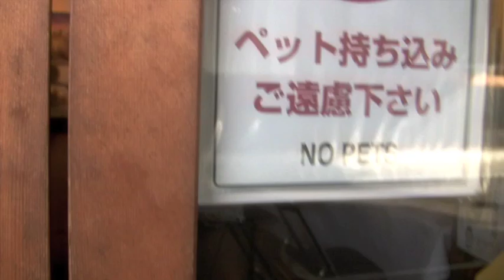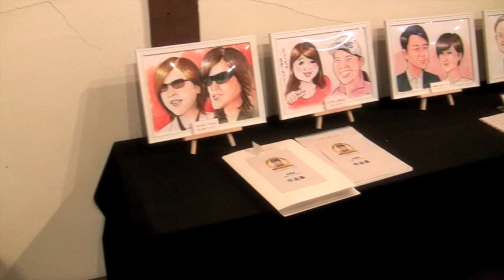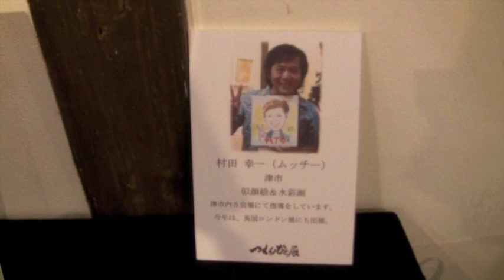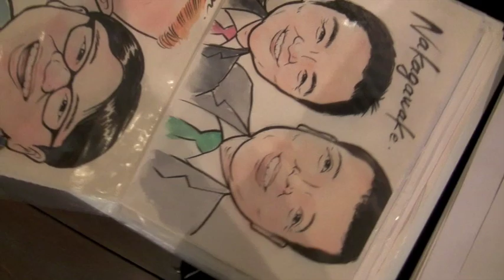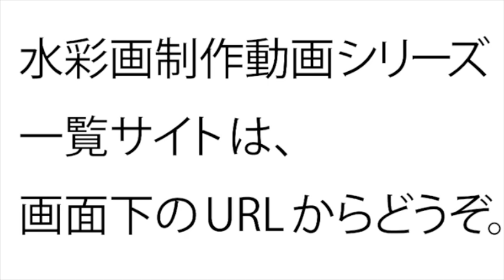つくりびと展での出展作品紹介（水彩画＆似顔絵）